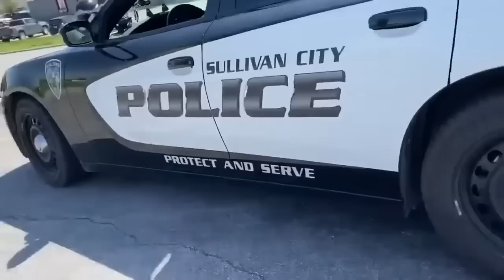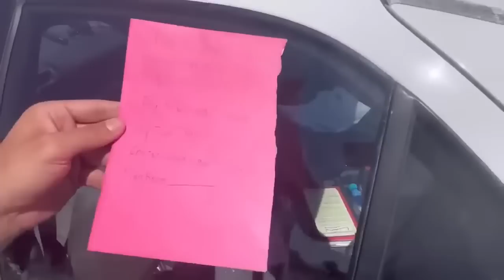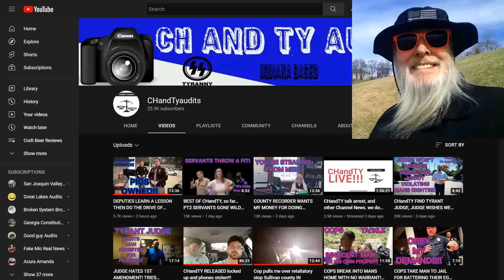Frauditor Craig the Clown Tries to Give Cop a Parking Ticket: HAHAHA!